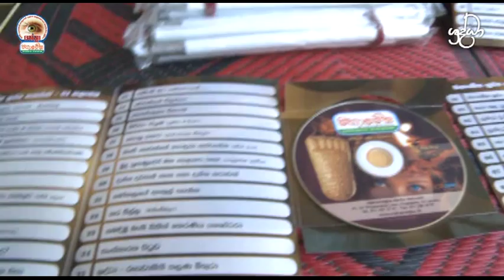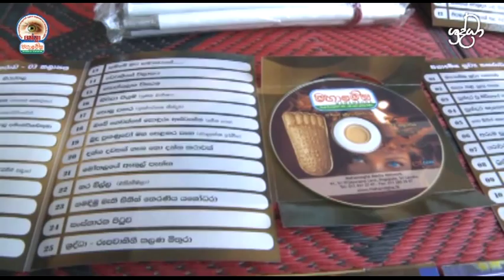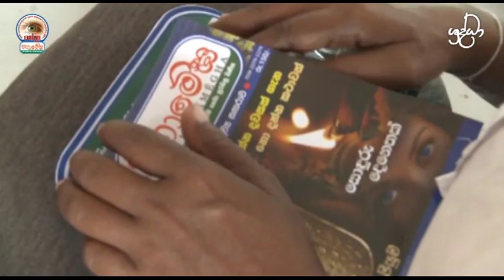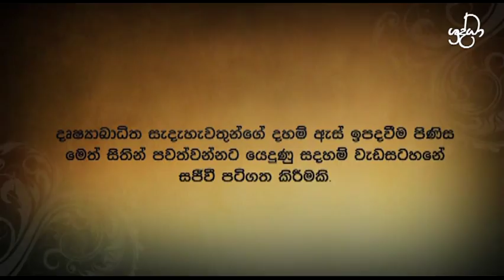Shraddha TV | Netra - නේත්‍රා